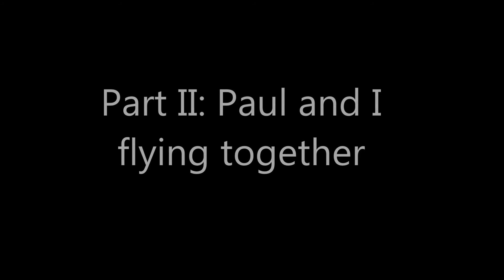Flying around the house 2/18/18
My flights just after dawn then dual flying with Paul midday.